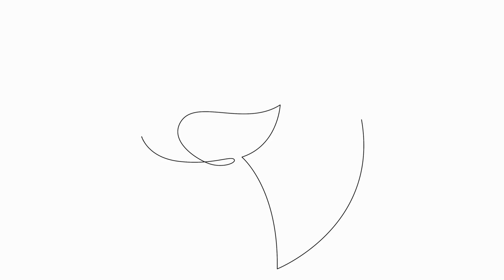Managing German Shorthaired Pointers Around Livestock and Farm Animals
German Shorthaired Pointers are an intelligent and versatile hunting dog breed, known for their athleticism and high energy levels  While they were originally bred for hunting purposes, many people wonder how these dogs behave around livestock or farm animals  In this article, we will explore the natural instincts and behaviors of German Shorthaired Pointers around livestock and farm animals

First and foremost, it is important to note that German Shorthaired Pointers are known for their strong prey drive  This means that they have a natural instinct to chase and potentially harm smaller animals, such as rabbits or squirrels
00:00 Managing German Shorthaired Pointers Around Livestock and Farm Animals